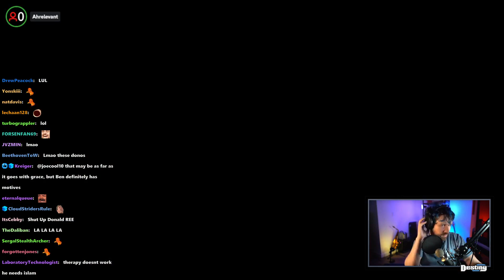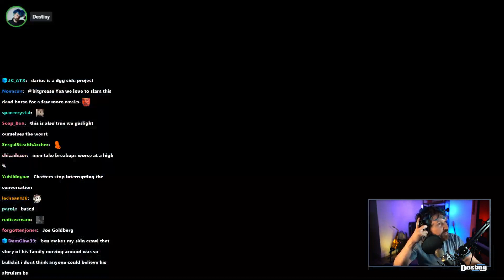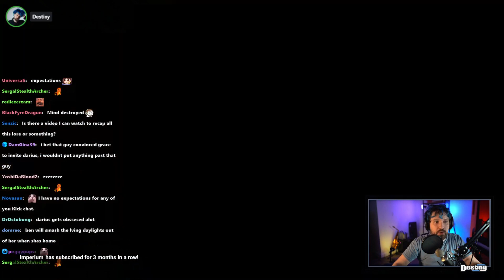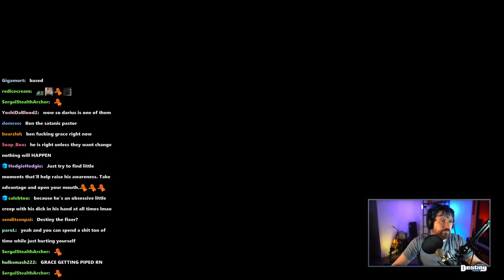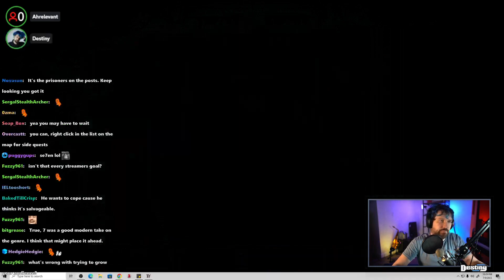Destiny Talks with Ahrelevant about Darius Situation and How To Save Him